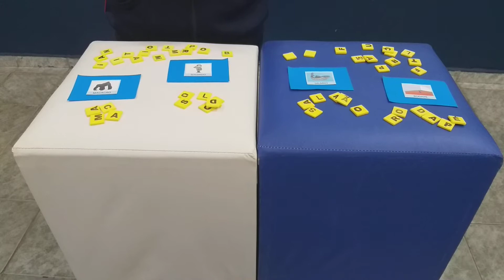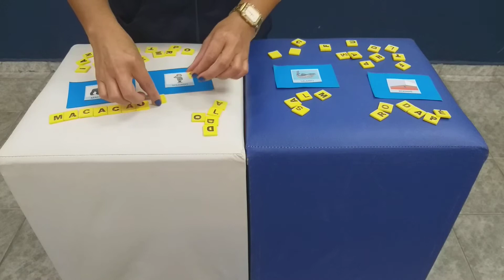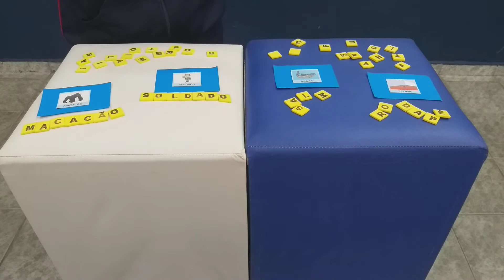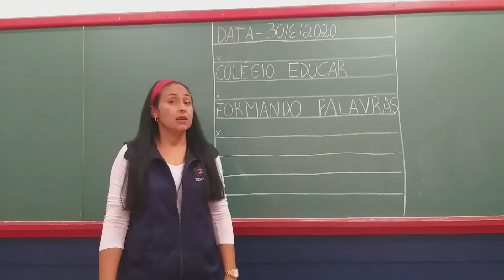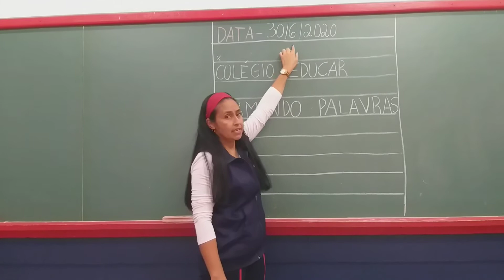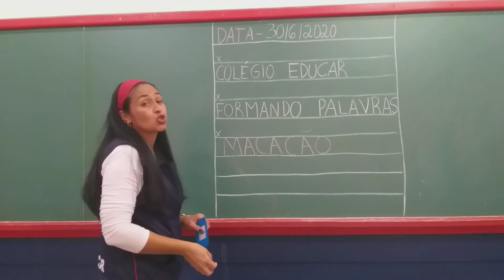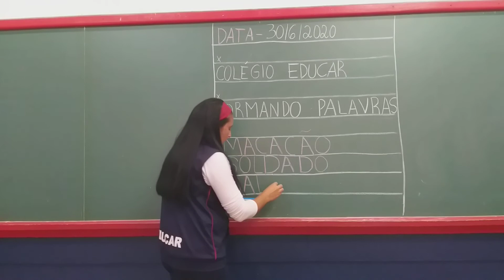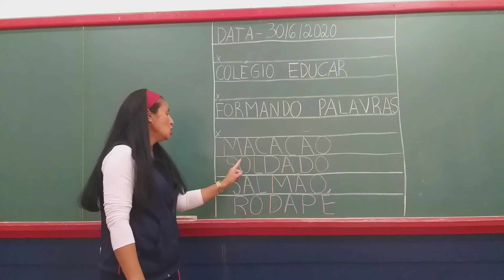Jardim 2 - 30.06